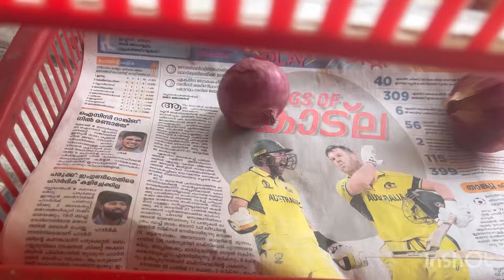ഈ ചൂടിലും പച്ചക്കറികൾ ചീഞ്ഞു പോകില്ല കുപ്പി മതി ഒരു പൈപ്പ് കഷ്ണം മതി വീട് ഗാർഡൻ ആക്കാം